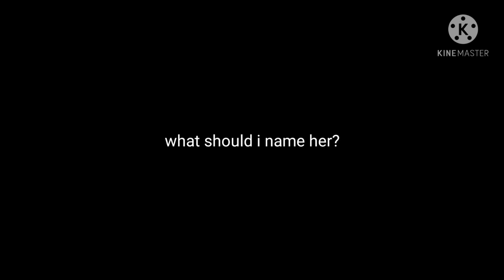don't do it